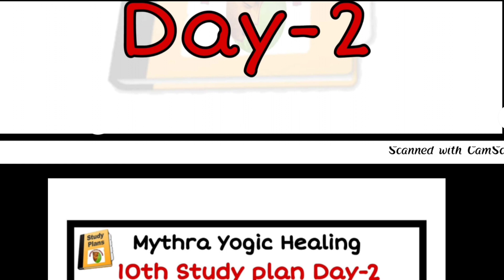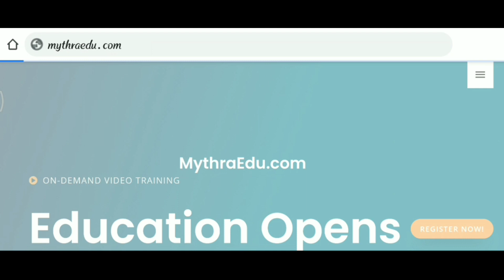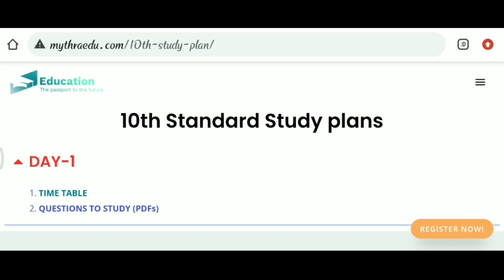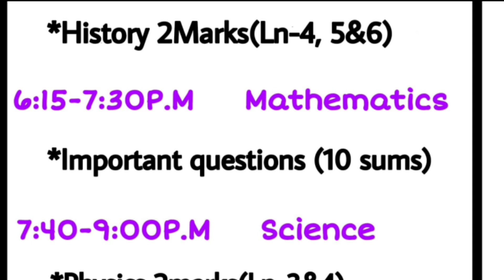10th public Exam 2021 | Study Plan Day-2 | Pathway to Score High Marks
Dear students,
       This video contains study plan Day -2 in order to score high marks in examinations for 10th,11th&12th.. It will be for a period of 50days...so do support guys.